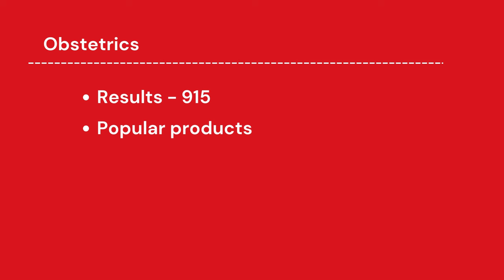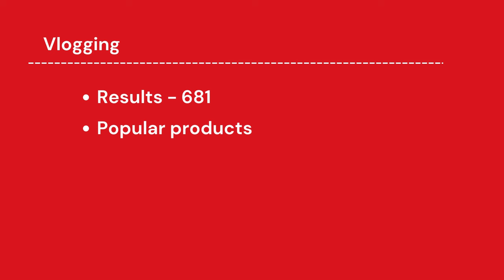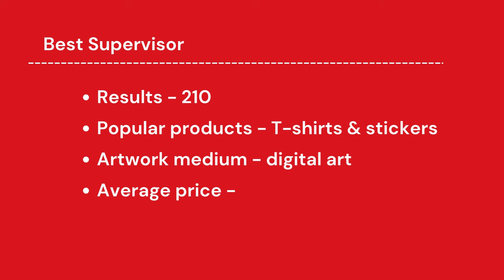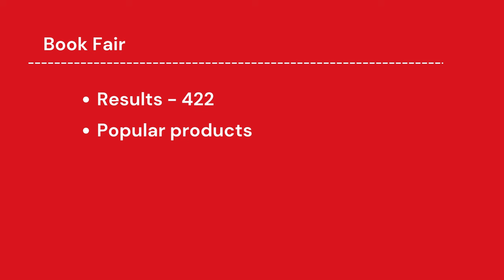Redbubble Trends and Niches #112 | Print on Demand Niche Research | Profitable Designs